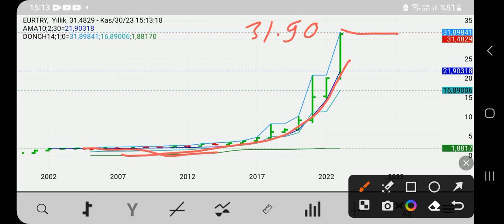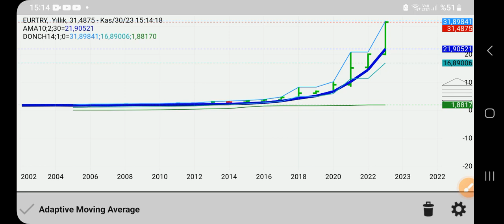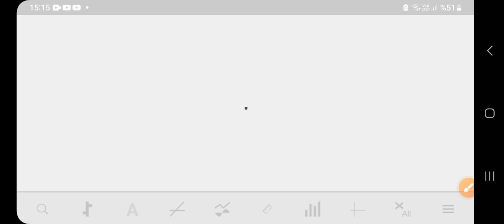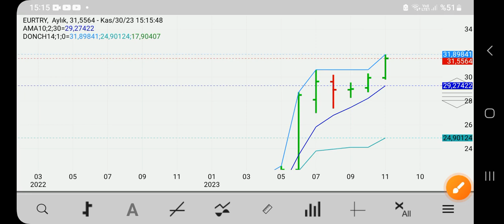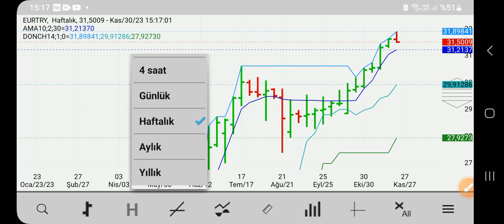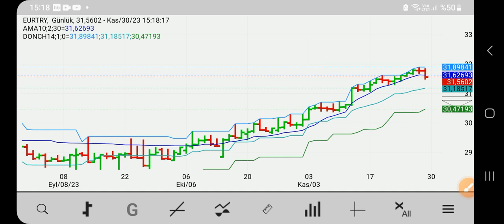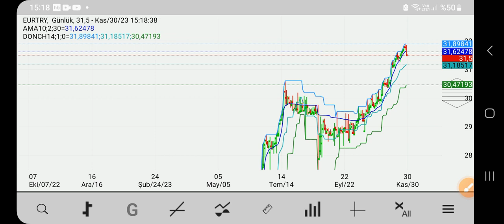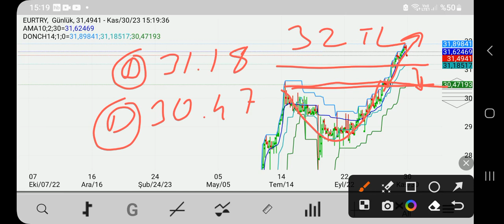"EUR-TRY Yatırım İçin Güncel Analiz ve Yeni Tahminler! 📈 | 2024 Euro/Türk Lirası Değerlendirmesi"